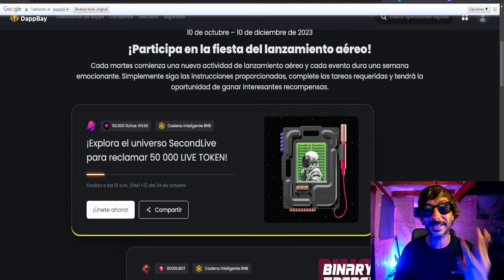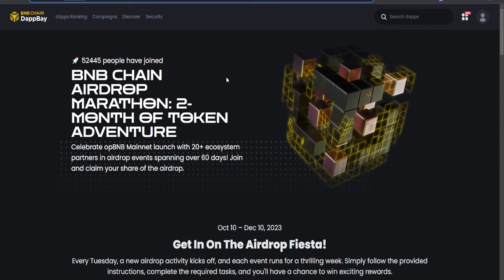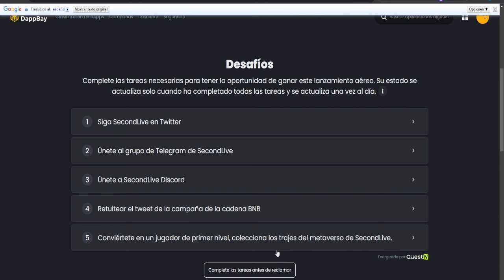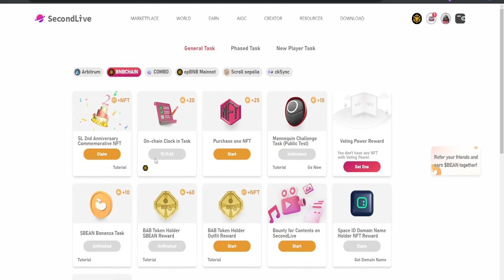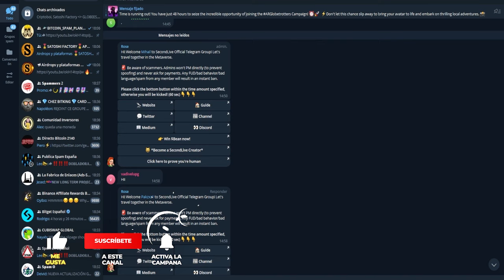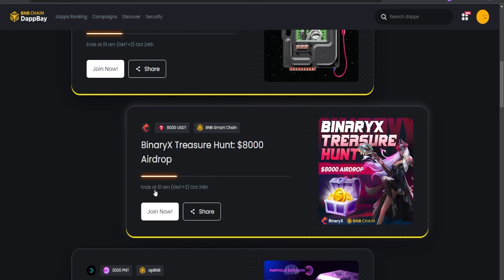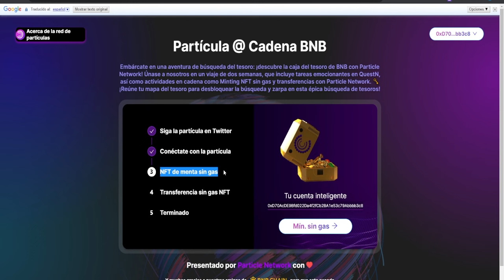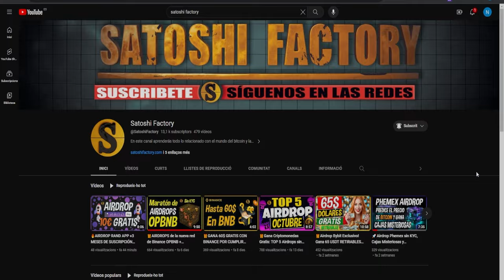🚀Maratón de AIRDROPS de la nueva red de Binance OPBNB 2º SEMANA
Te mostramos cómo participar en la segunda semana del maratón de airdrops gracias a la nueva red de Binance, la OPBNB.

00:00 Introducción Maratón de Airdrops OPBNB
01:30 Conectar tu wallet a la web de BNBChain
02:44 Airdrop Second Live BNB
08:01 Top 5 Airdrops Octubre
08:20 Airdrop BybnaryX BNB
09:16 Airdrop Campaña BNB Chain en la red OPBNB
11:18 Final